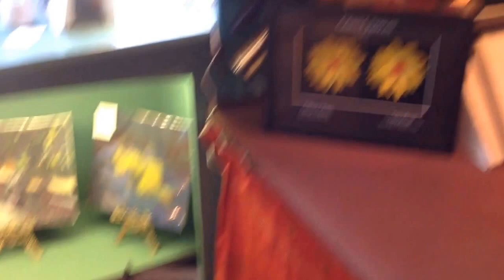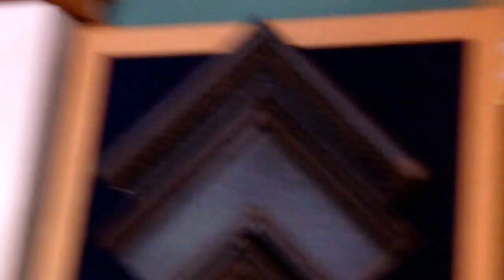Spring Exhibition 2005 featuring Steve Johnston, Magdalena Morey, Natalie Rymer & Brian Seymour